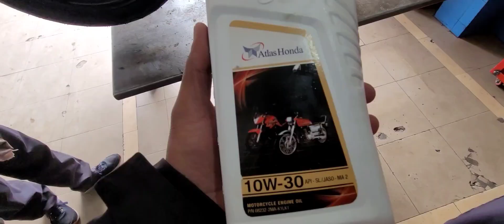how to change Honda CB125F engine oil || Honda 10w-30 Engine Oil Specification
motorcycle mechanical course part 8
how to change Honda CB 125f engine oil, and Honda 10w 30 Engine Oil Specification, Honda 10w 30, 10w 30 engine oil kaun si bike mein use karna chahie, is Engine oil ke kaun kaun se fayde Hain, aur is engine oil ke kya kya nuksan, Honda CB 125f engine oil tabdeel Karne Ka tarika,